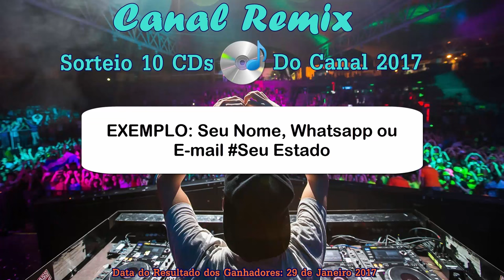Sorteio de 10 CDs Para os Inscritos do Canal (Data sorteio 29/01/2017) #1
Regras do Sorteio de 10 CDs do Canal: Primeiro tem se inscrito no canal e deixa seu comentário com seu (Nome, Whatsapp ou E-mail e o seu Estado aonde você mora).

obs: somente 1 comentário. Serão 10 ganhadores

Quer ter mais chance de ganhar! deixa seu comentário nos próximo videos com mesma regra.(Nome,Whats ou e-mail e Estado).

obs: somente 1 comentário.

Os CD Vão ser enviado pelo correios de forma gratuita e só espera em sua casa.

Vou Esta Recolhendo os nomes e realizar sorteio em um site

Para os ganhadores! Entrarei contado pelo whatsapp e o sorteado só precisa envia seu endereço.

Essa pequena Forma de agradecimento pelos nossos inscrito no canal Boa Sorte!